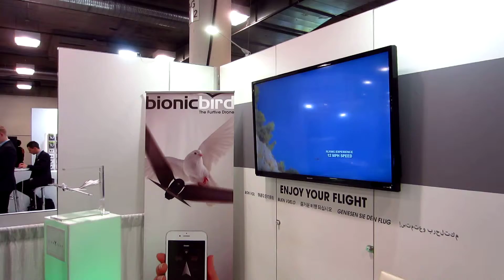CES 2016 - Bionic Bird The Furtive Drone - Tech West, Sands Expo, Las Vegas, NV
Bionic Bird drone new
ces 2016
bionic bird flying toy
rc
r/c